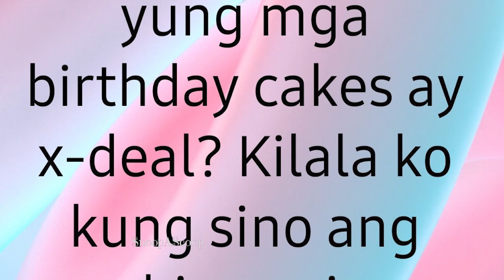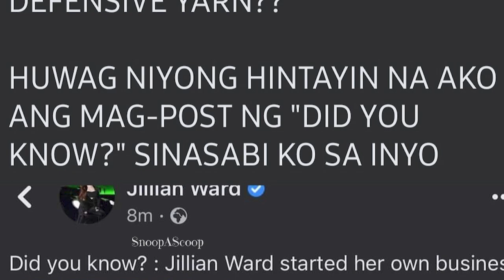XIAN GAZA may PASABHOG sa SECRET behind the PORSCHE SPORTS CAR ni JILLIAN WARD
ano kaya ang alam ni xian GAza

VOICE: Original from Creator
Editor:
Adobe Premiere Pro 2021
Adobe Edition
Canva
Device:
AsusVivoBook15
Voice Recorder :
Gilisoft Audio recorder Pro
Voice Recorder :